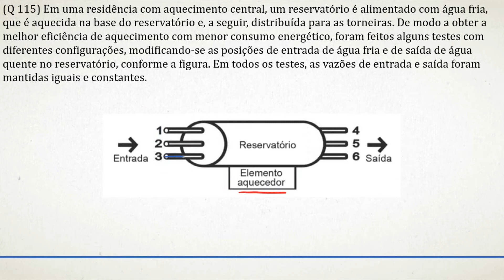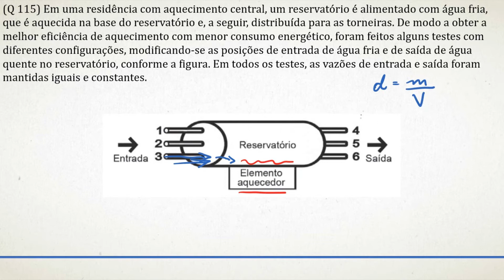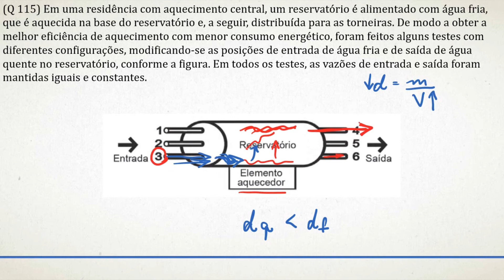ENEM 2019 (2ª aplicação) - Questão 115 (Amarela) - Ciências da Natureza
Em uma residência com aquecimento central, um reservatório é alimentado com água fria, que é aquecida na base do reservatório e, a seguir, distribuída para as torneiras. De modo a obter a melhor eficiência de aquecimento com menor consumo energético, foram feitos alguns testes com diferentes configurações, modificando-se as posições de entrada de água fria e de saída de água quente no reservatório, conforme a figura. Em todos os testes, as vazões de entrada e saída foram mantidas iguais e constantes.
A configuração mais eficiente para a instalação dos pontos de entrada e saída de água no reservatório é, respectivamente, nas posições